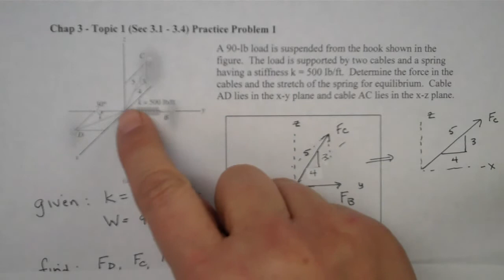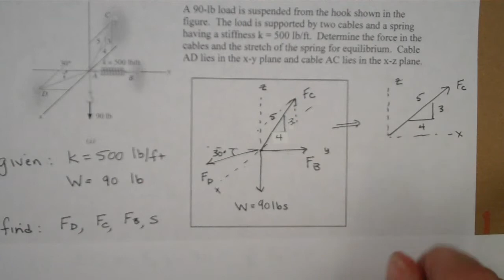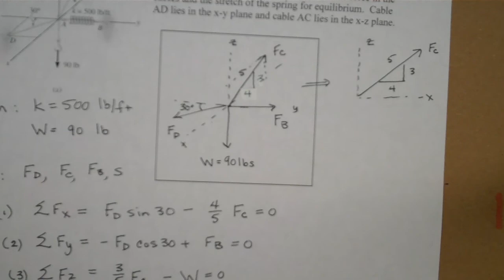3 1 Practice Problem 1 solution